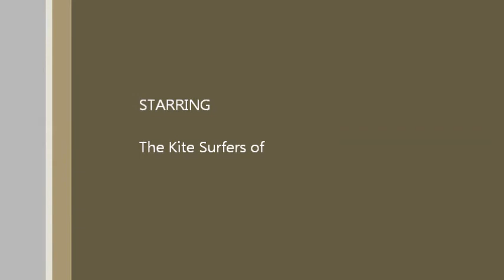Just So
Written and recorded towards the end of 2013. Not a bad place to spend your time. Looks great fun, but there was a tragedy earlier in the year.